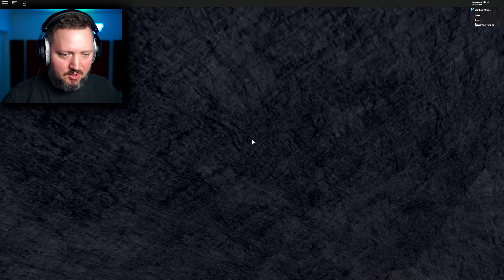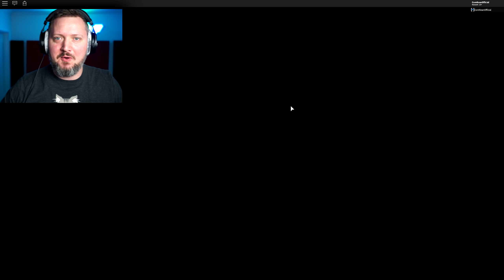DEN VÆRSTE CAMPING TUR! - Roblox Camping Dansk med ComKean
Jeg tager på Camping med 11 andre spillere, men der er noget mystisk ved denne her skov!